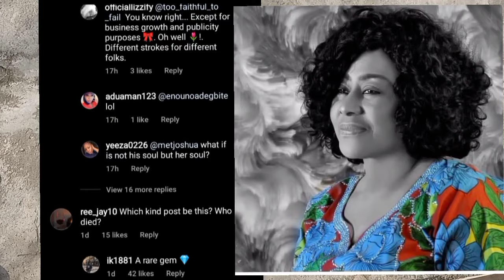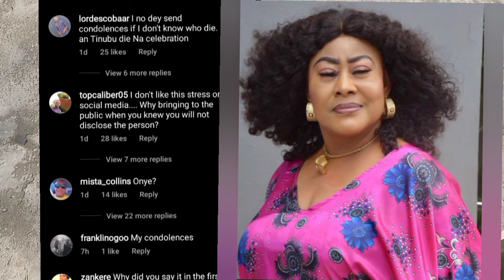"A Rare Gem Is Gøne" - Nollywood Actress Ngozi Ezeonu Møurns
Actress Ngozi Ezeonu Is A Popular Nigerian Actress And Former Journalist